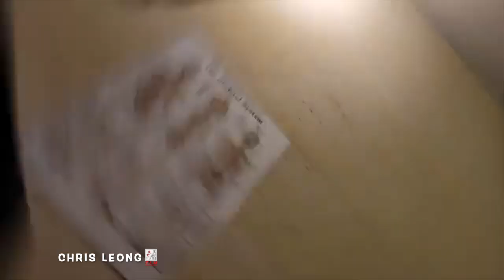-[ Sciatica ] 21/04/2022 CLM Tit Tar By Chris Leong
（ 马来西亚吉隆坡梁潤江跌打師傅 ）
 Chris Leong Method Tit Tar - Malaysia

𝐂𝐨𝐧𝐭𝐚𝐜𝐭 𝐂𝐋𝐌 𝐛𝐫𝐚𝐧𝐜𝐡𝐞𝐬 Kuala Lumpur Malaysia
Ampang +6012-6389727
*Wajib membuat temujanji sebelumnya. NO WALK-IN

➡️ My Official social media address :
Chris Leong Facebook:

MostAmazingTop10  | 123 GO  |  TOP 5   |   TOP 3 Most  |